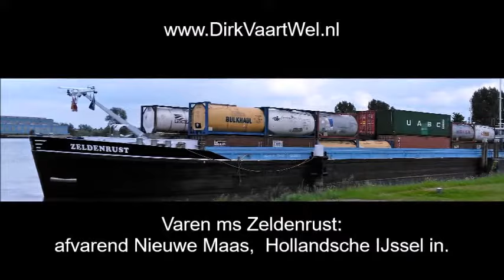Varen ms Zeldenrust: Afvarend Nieuwe Maas en Hollandse IJssel in.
Aflosser binnenvaart vaart op ms Zeldenrust. Afvarend Nieuwe Maas en Hollandse IJssel in.